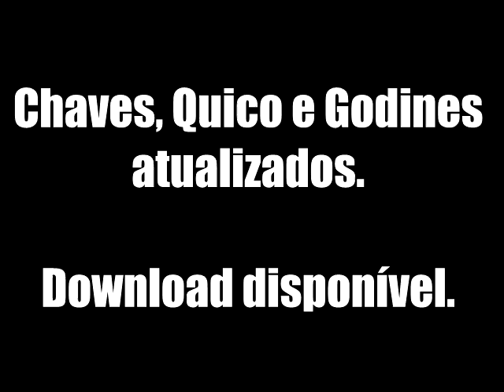Mugen - Chaves, Quico e Godines atualizados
* SOBRE O VÍDEO
Vocês podem baixar agora.

* Downloads Mugen:

Characters[Personagens]

Stages[Estágios]

* Mais Informações

Gamertag Na Xbox Live : Gemeos 2J
ID na PSN(atualizado) : Gemeos_Jogos

*Especificações do nosso PC

*Especificações do nosso notebook

Memória RAM = 6Gb (utlizável: 5,85Gb)
Processador = Intel(R) Core(TM) i5 2410M CPU @ 2.30GHz 2.30 GHz
Placa de Vídeo: Intel(R) HD Graphics 3000
(QUASE UM PC GAMER!)

"Fiquem com Deus,que ele proteja as
 suas vidas e que todos sejam
 felizes uns com os outros."

SER
       LEGAL                    |